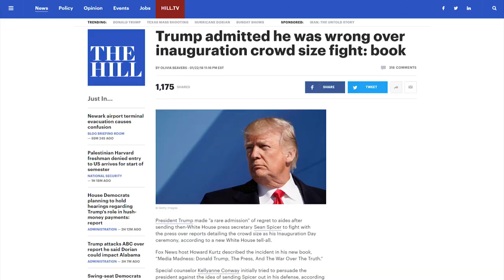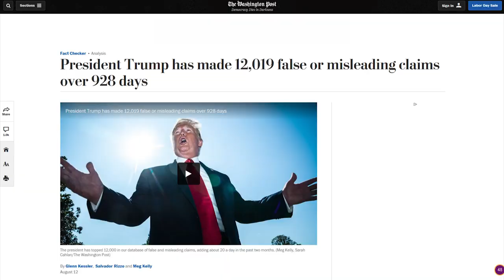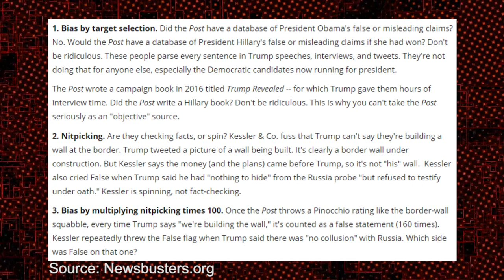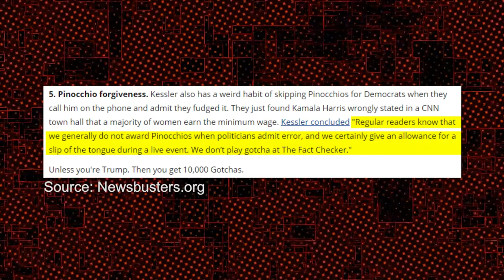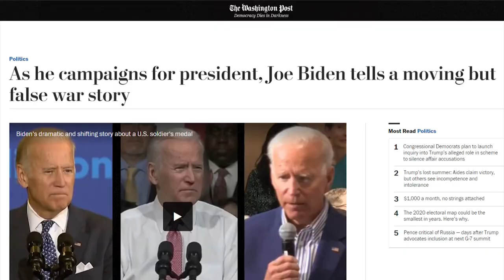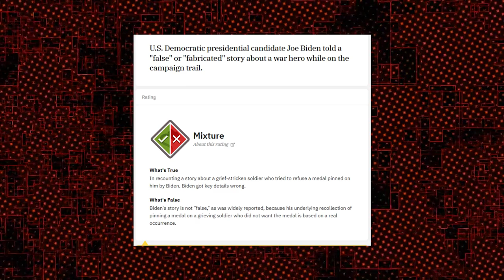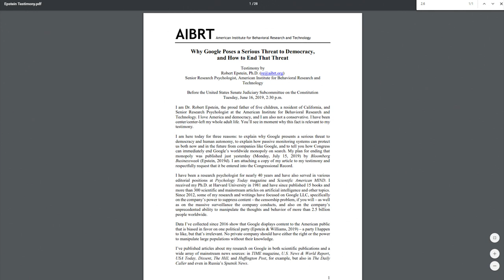BUSTED: Most Fact-Checkers are Democrat Party Operatives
CRYPTOCURRENCY:
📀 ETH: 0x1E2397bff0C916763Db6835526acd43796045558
📀 BTC: 13dnHJyCaLFgzxXZLSSXhgbqAfioXHo33t
📀 LTC:  LRaNzJD6PmCR7FkqHTuSgiAYkE9GSKG8g8
📀 DASH: XasuQ2cSEuPRSnG47XyShcW9XvM1xh6Em8